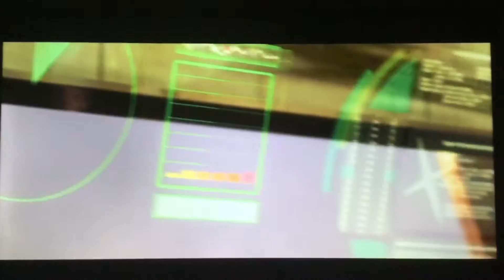Battle For Terra, General Hemmer launch the Terraformer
Battle for terra